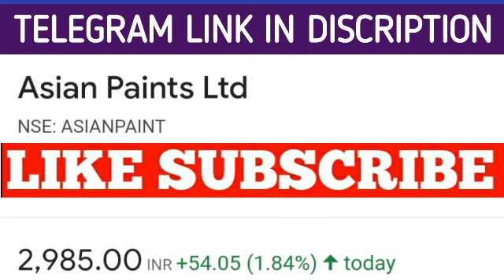Asian paints share latest news | Asian paints share price